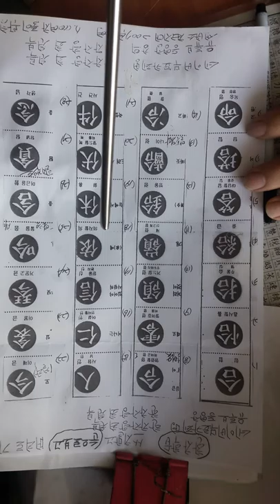한자학습난이도 상배워보기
부수를최대한활용하자